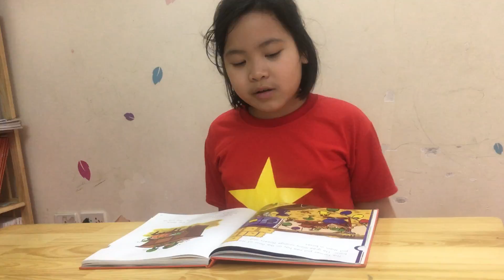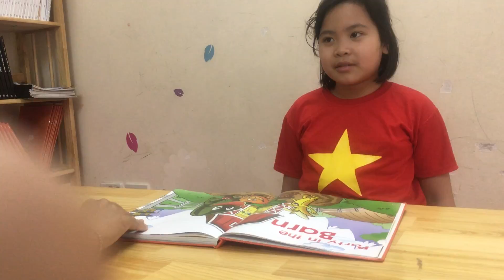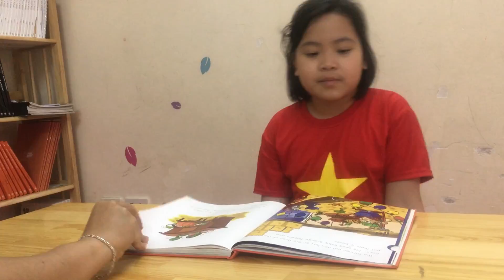Katie - Strawberry - Unit 5